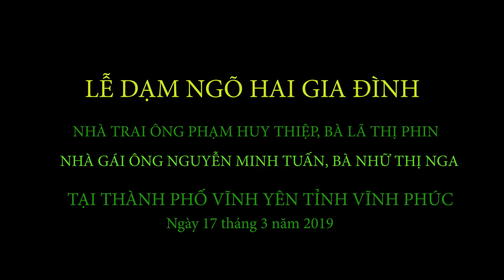LỄ DẠM NGÕ CỦA PHẠM MINH TUẤN VÀ NGUYỄN THỊ MINH TÚ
Tổ chức ngày 17/3/2019